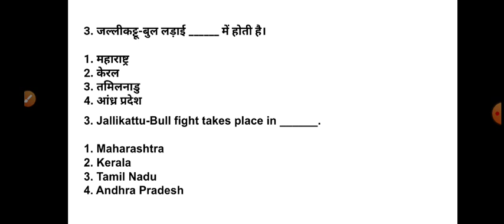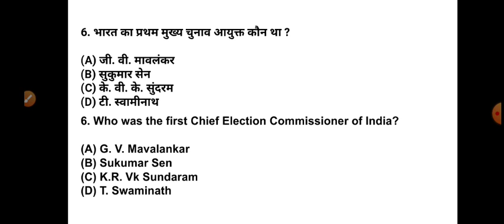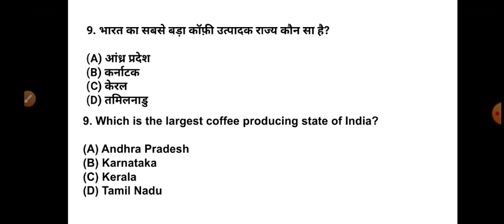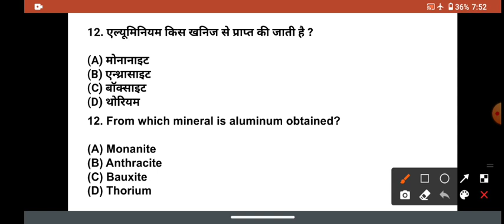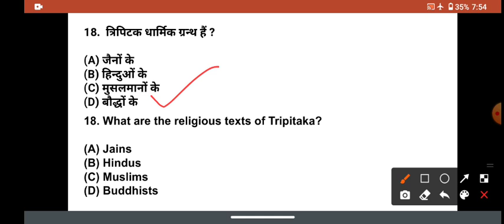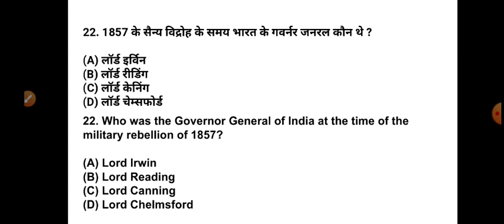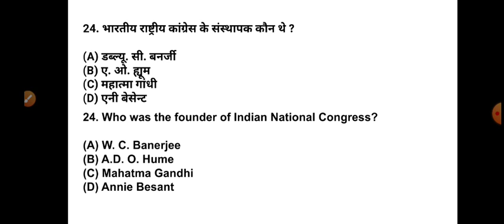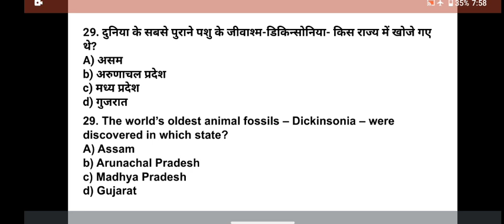GK/GS TOP 30 QUESTIONS। NMDC WORKMAN RECRUITMENT 2021। NMDC भर्ती परीक्षा 2021।